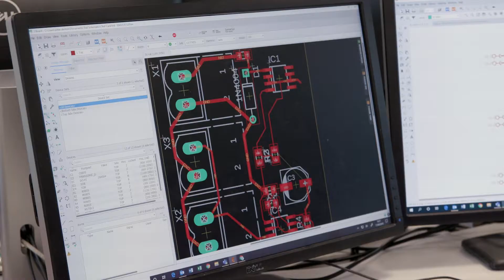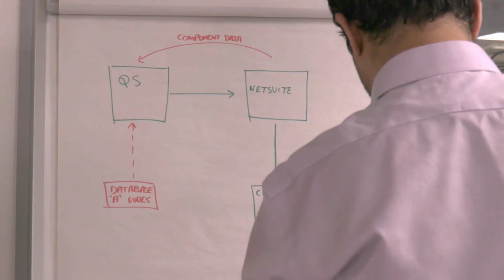A-SAFE values and people: hard work and innovation raise industrial safety standards worldwide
It takes hard work and innovation to raise global industrial safety standards. We're proud to be making industrial workplaces safer, building relationships with our customers through honesty, integrity and transparency in our world-class safety product development.